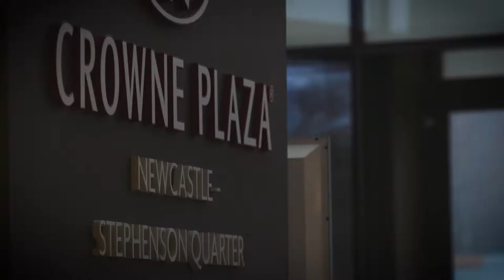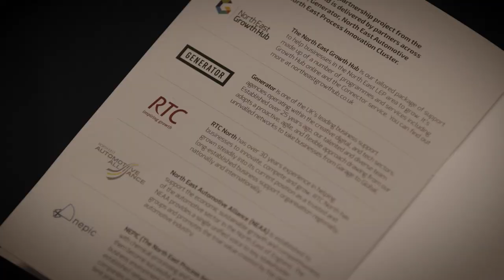Supply Chain Launch Video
Empowering North East businesses to diversify their offering, expand their customer base and unlock untapped opportunities in new markets.